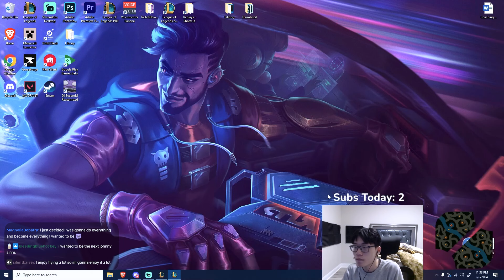THIS IS WHY TP IS BETTER THAN IGNITE ON AKSHAN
► Did you enjoy the video? If so, please consider sharing, liking, and commenting!